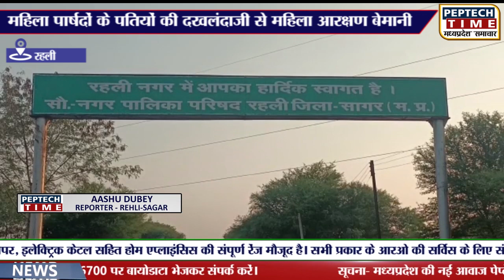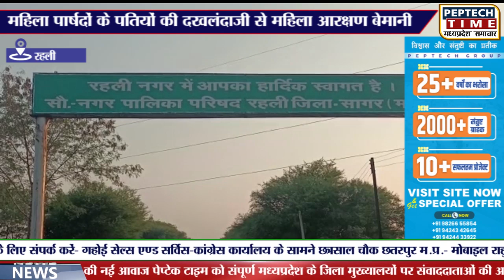महिला पार्षदों के पतियों की दखलंदाजी से महिला आरक्षण बेमानी